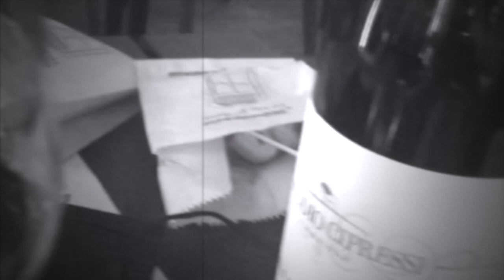Girovagando 2022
The Cycling Podcast will be covering the 2022 Giro d'Italia from Budapest to Verona. Join Daniel Friebe and Lionel Birnie for Girovagando, starting on Friday May 6. They'll be joined by friends from the world of cycling and channelling the SpiritoDiBufalo in memory of our beloved friend Richard Moore.